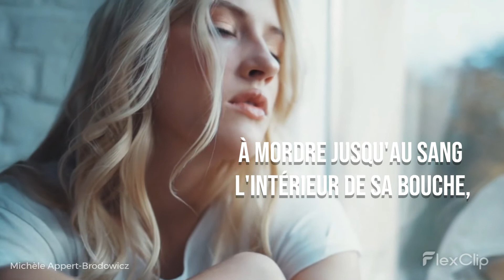A mordre jusqu'au sang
À mordre jusqu'au sang

Si l'âme se chiffonne et le cœur se déchire,
Si le ventre rempli n'est rempli que d'amour,
Ne se tait pas le vide. Il creuse son labour
Que rien ne vient combler ni même le réduire.

C'est un vide à crier, hurler son désespoir
À mordre jusqu'au sang l'intérieur de sa bouche,
Un abîme sans fond où se perd l'escarmouche,
Le sursaut du bonheur mourant dans l'encensoir.

Le silence et le temps s'écroulent de l'horloge,
Étourdissent le cœur en fracas tapageur
Et cognent la membrane où loge la douleur
Avecque les excès que plus rien ne déloge.

L'espace est si ténu, le chagrin si profond
Que rares sont les jours où jaillit l'étincelle
Et, quand surgit l'instant, la ténèbre chancelle
Et l'amour naît du vide où l'être se morfond.

© Michèle Appert-Brodowicz
Juin 2021

Vidéo/Photo : FlexClip
Editeur vidéo : FlexClip

Musique
Laid Back Guitars
Bibliothèque audio de Youtube Creator Studio

et sur mon blog @micheleappertbrodowicz